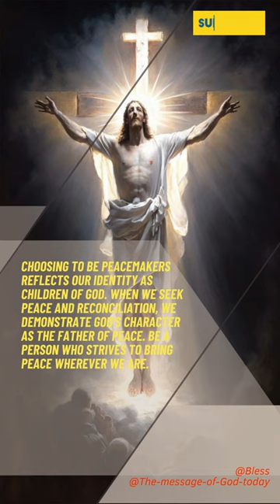Choosing to be a peacemaker reflects our identity as children of God I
❤️ Anointed peace scriptures for sleep, rest, prayer, alone time with God, and more. Try listening for just 1 minute! God will fill you with His peace & presence right in the room with you.

❤️ Help me spread God's word in this Bible project! ❤️

We pray for you! Health & heavenly healing in the mighty name of Jesus, AMEN!❤️